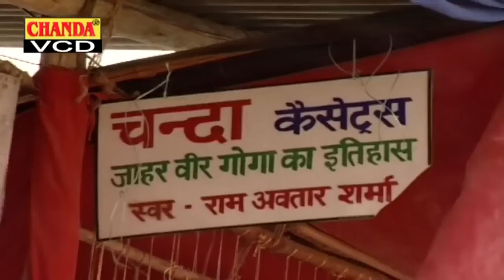गोगाजी के नॉनस्टॉप भजन 2022 gogaji Bhajan New Goga Bhajan 2022Gogaji Bhajan Sonotek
Title :-गोगाजी के नॉनस्टॉप भजन
Singer : Rakesh Kala

                         🕉 || 🦁   || जय गोगाजी    || 🦁 || 🕉